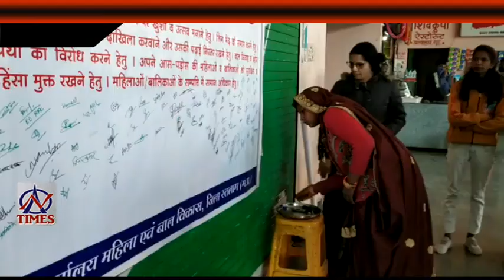AMBER TIMES 18 JAN 2023  Ratlam news  Ratlam events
AN Times
Amber Times Ratlam
Amber News
Ratlam local news
Ratlam news
Ratlam events
Ratlam hulchal
बेटी बचाओ बेटी पढ़ाओ कलेक्टर ने दिलवाई शपथ
चड्डी गैंग ने नमकीन क्लस्टर के चटकाए ताले
नागरिक गन्दगी से परेशान निगम की खुली पोल
संत नर्मदानंद बापजी यात्रा कर लौटे
नारियल के पेड़ों से सजाया जा रहा है राजमहल रोड़
हज़रत छोटू बादशाह उर्स पर निकला जुलूस